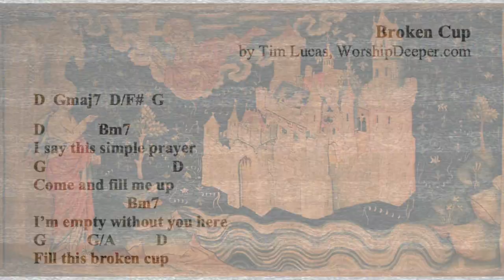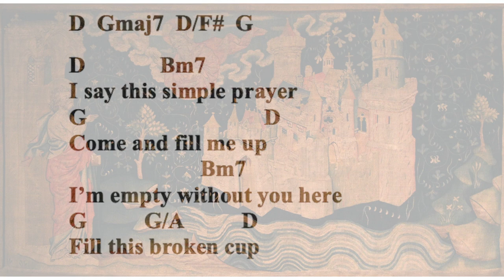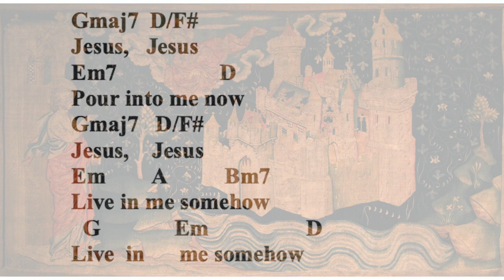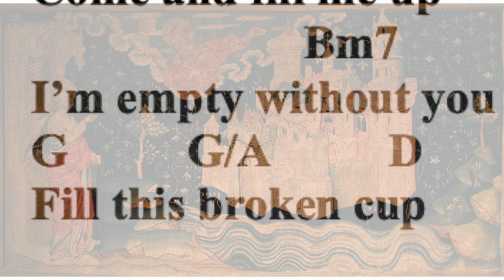Broken Cup (Christian Song Karaoke) - Sanoy